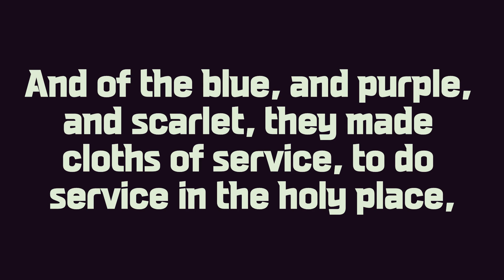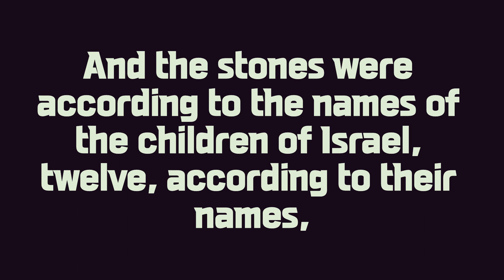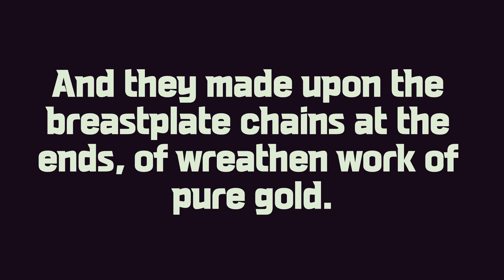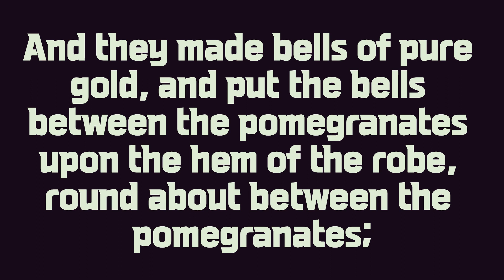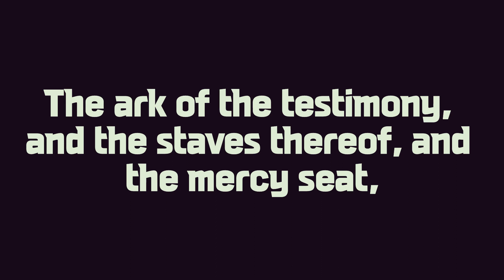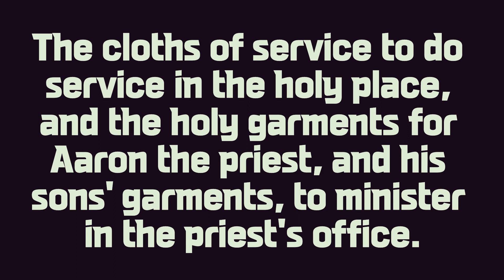Exodus_39_KJV_Audio Bible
'Audio Bible' was created with the Ai program VREW.